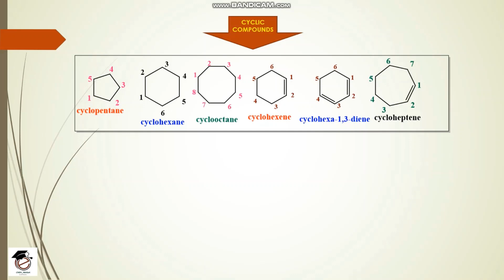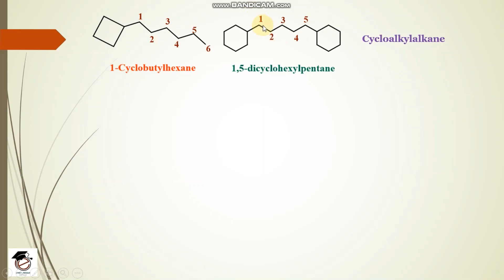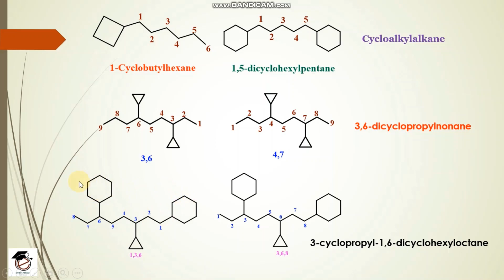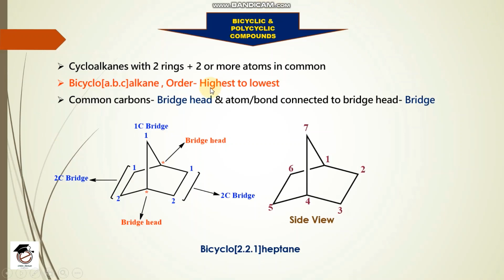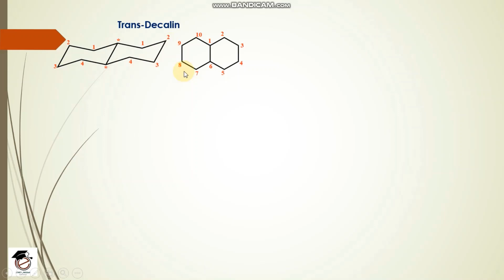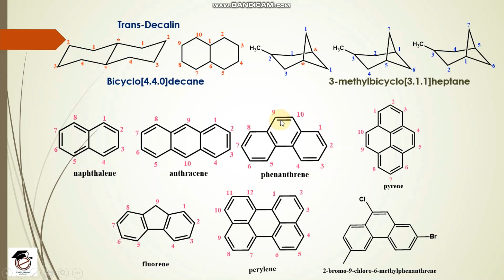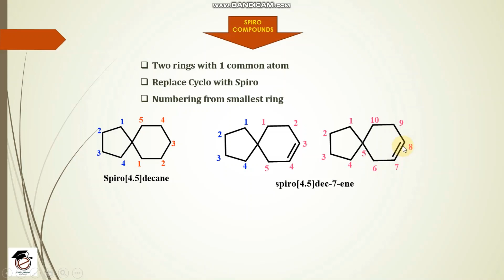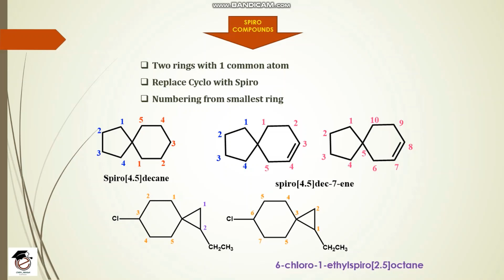IUPAC||Nomenclature of Organic Compounds||Cyclic|| Polycyclic|| Bridged and Spiro Compounds||CSIR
In this video, nomenclature of organic compounds like cylic, bridged and spiro compounds are included. Syllubus-Module-4-Organic Chemistry, Collegiate Education

Queries Solved:
1. IUPAC Nomenclature of Organic compounds
2. IUPAC Nomenclature of Cyclic compounds
3. IUPAC Nomenclature of Bridged compounds
4. IUPAC Nomenclature of Spiro compounds

Collegiate Education- Organic Chemistry- Module 4